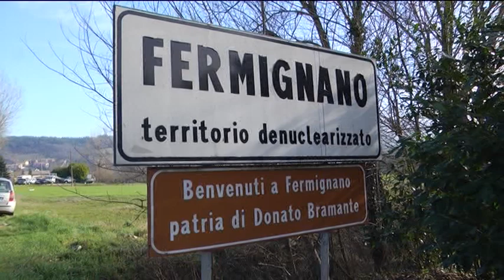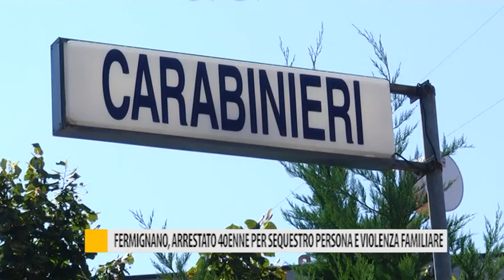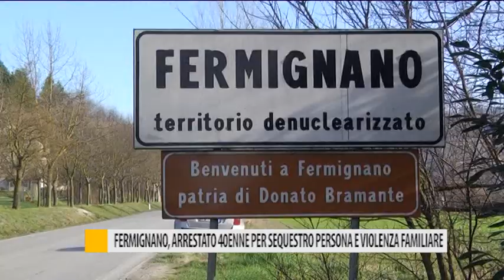Fermignano, arrestato 40enne per sequestro persona e violenza familiare